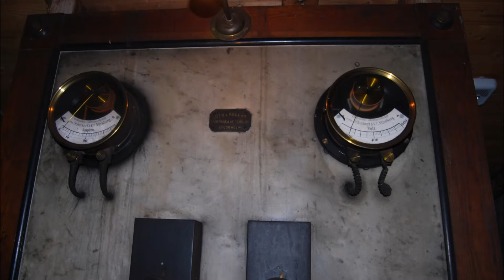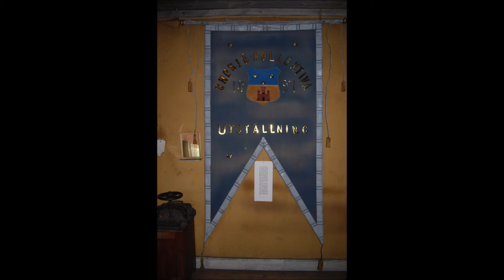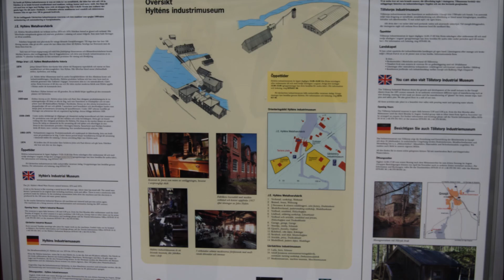Hylténs Industrial Museum ( Active ) Sweden - Hylténs Industrimuseum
Sökord